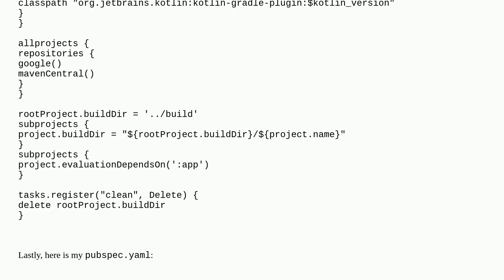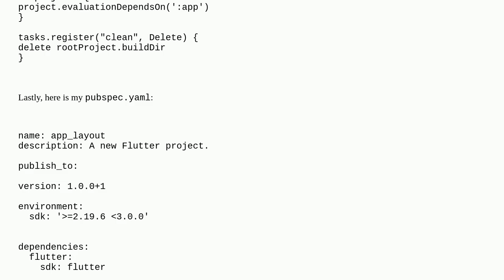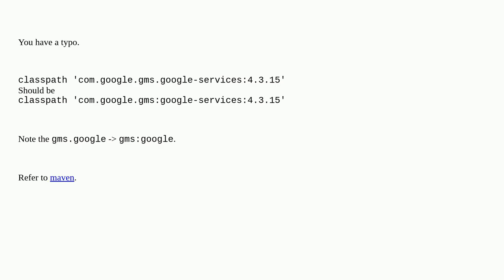Error:Could not find com.google.gms: google-services:4.3.15?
A special thanks goes out to the community

  gradle dart android flutter android-studio